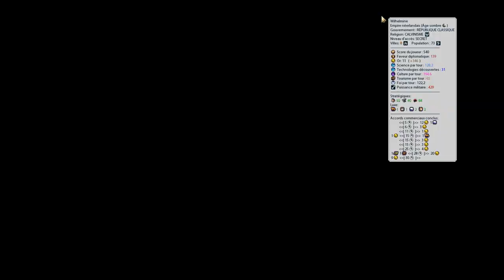Civilization 6 | Les mods que je recommande | Memoria FR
Enfin je sors cette vidéo sur les mods que j'utilise.

Timer + lien des mods :
00:00 Intro
01:51 : Detailed map tacks
02:48 : Quick deals
04:08 : Religion expanded
04:52 : Better screen
05:32 : Extended diplomacy ribbon
06:30 Colorized historic moment
07:22 : District expansion